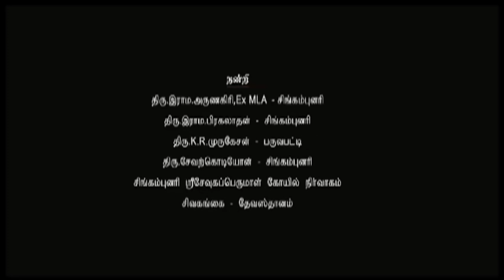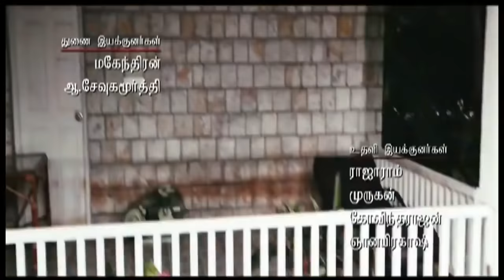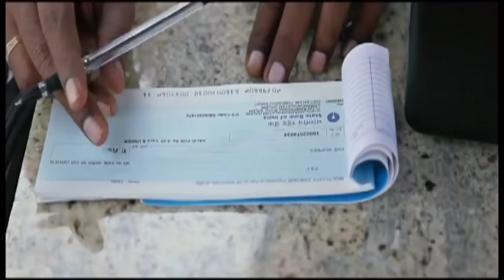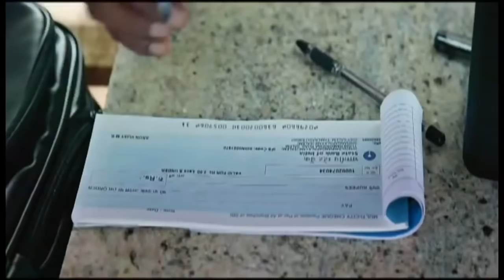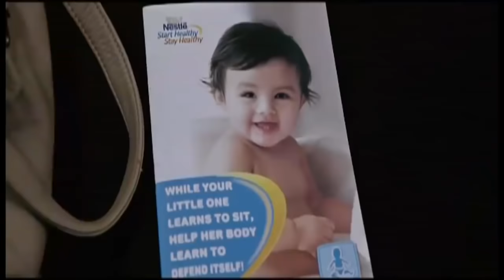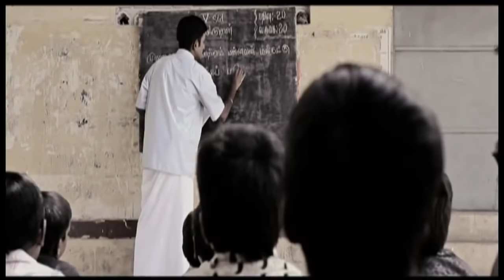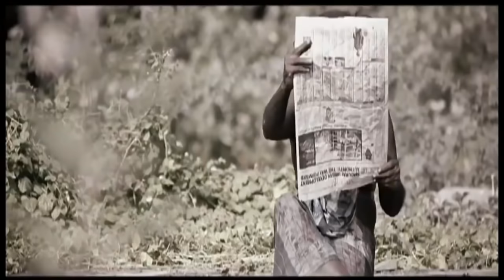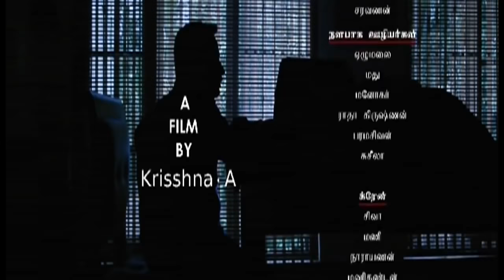old movie in tamil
ullu web series actress name list
ullu web series mx player video
ullu web series episode 6
ullu web series all actress cast
ullu web series actors salary
ullu web series all watch online
ullu web series amazon prime
ullu web series available on mx player
ullu web series ashmit patel
ullu best web series app
ullu web series bribe watch online
ullu web series budget
bribe web series ullu cast
Full hot movie in Tamil
don't miss it
Tamil full hot movie
hot sex in Tamil
sexy scenes in Tamil
hot in Tamil
item song movies in Tamil
item movie
 Tamil Movie Scenes | Tamil Romantic Scenes
indianaunty​
teluguaunty​
indianauntyromance​
romanticaunty​
beautifulaunty
Aunty Lover || Sainath Garimella || Rowdy Fellow || Tamada Media

Malayalam Hot Scene| Mallu Hot | | Bhojpuri | Hindi | Tamil | Telugu| Romantic Scenes